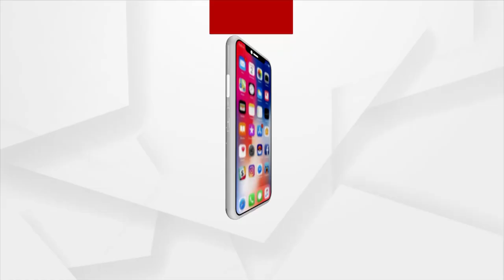ଏ ପାରୋ କୁ ପାଇବାକୁ ହେଲେ ଆପଣମାନଙ୍କୁ ଦେବଦାସ ହେବାକୁ ପଡ଼ିବ